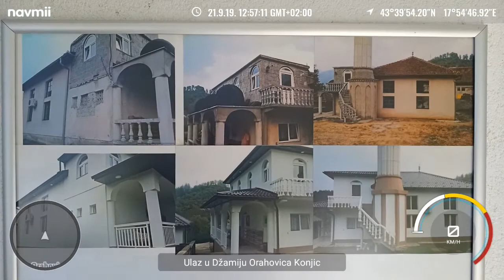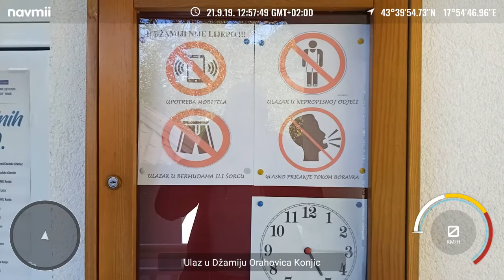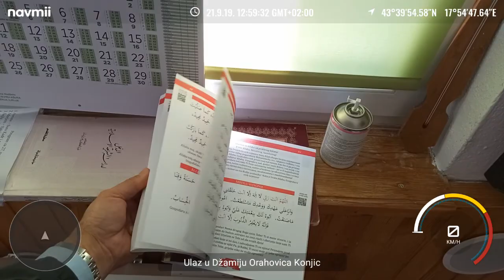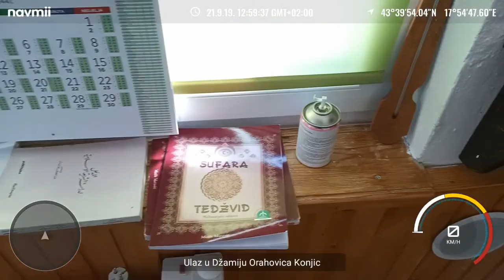Orahovica DOM-Džamija Orahovica